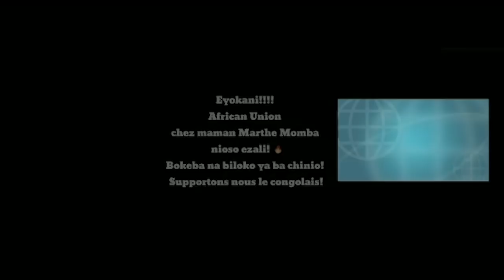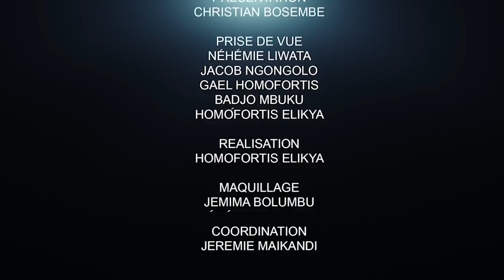CRITIK INFOS 23.02.21 M*RT DE TROP À L'EST DE LA RDC: L'HEURE EST AUX ACTIONS.